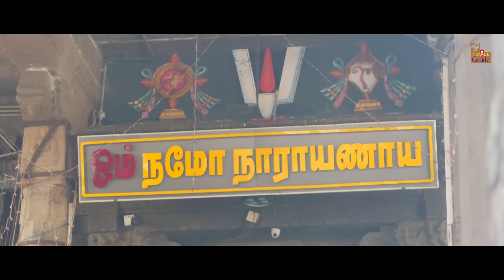Arulmigu Parthasarathy Perumal Temple | MM Travel Gudie | Temple Videos | Hindu Vaishnavite Temple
Arulmigu Parthasarathy Perumal Temple

The Arulmigu Sri Parthasarathy Perumal Temple is a 6th-century Hindu Vaishnavite temple dedicated to Vishnu in Chennai, India. Located in the neighbourhood of Thiruvallikeni, the temple is glorified in the Naalayira Divya Prabandham, the early medieval Tamil literature canon of the Alvar saints from the 6th to 9th centuries CE and is classified as among the 108 Divya Desams dedicated to Vishnu.

The temple was originally built by the Pallavas in the 6th century, subsequently expanded by Cholas and later by the Vijayanagara kings in the 15th century. The temple has several inscriptions dating from the 8th century in Tamil presumably from the period of Dantivarman, who was a Vishnu devotee. Thirumangai Alvar, the 9th-century poet-saint also attributes the building of temple to the Pallava king. From the internal references of the temple, it appears that the temple was restored during 1564 CE when new shrines were built.

The temple complex is spread over an area of about 13 acres and has several shrines, including the main shrine of Parthasarathy (Krishna as the charioteer of Arjuna), the shrine of Ranganatha (Vishnu as reclining on the serpent Adishesha), and the shrine of Narasimha (the fourth avatar of Vishnu). The temple also has a number of mandapams (pavilions) and gopurams (gateway towers).
The Arulmigu Sri Parthasarathy Perumal Temple is a magnificent Hindu temple dedicated to Vishnu. It is one of the 108 Divya Desams, the most sacred Vishnu temples in the world. The temple is located in the Thiruvallikeni neighborhood of Chennai, India.

The temple was built in the 6th century by the Pallavas and has been expanded and renovated over the centuries by the Cholas, Vijayanagara kings, and other rulers. The temple complex is spread over an area of about 13 acres and has several shrines, mandapams, and gopurams.

The main shrine of the temple is dedicated to Parthasarathy, or Krishna as the charioteer of Arjuna. The shrine houses a beautiful statue of Krishna standing on a chariot with Arjuna seated behind him. The temple also has shrines dedicated to Ranganatha, Narasimha, and other deities.

The Parthasarathy Temple is a popular pilgrimage site for Hindus from all over India and the world. The temple is also a popular tourist destination, known for its beautiful architecture, its rich history, and its vibrant religious atmosphere.

The temple is open to visitors from 6:00 AM to 12:00 PM and from 4:00 PM to 9:00 PM.

The Parthasarathy Temple is a popular pilgrimage site for Hindus from all over India and the world. The temple is known for its beautiful architecture, its rich history, and its vibrant religious atmosphere.

Voice Over: Sasi Palayil
Direction: Riyaz Irinjalakuda
Editing: Reneesh Ottapalam
Camera: Nithin Thalikulam
Studio: Magic Mango Film Studio, Cochin